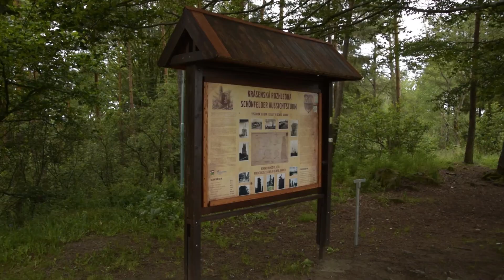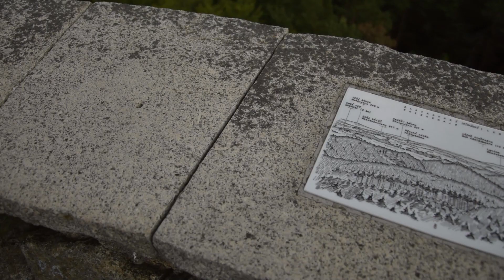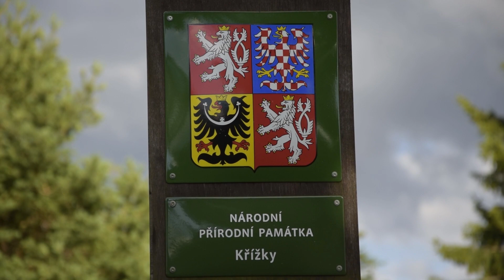NEJROMANTIČTĚJŠÍ ROZHLEDNA - KRÁSENSKÝ VRCH | Slavkovský les #3, Kladská, Panský vrch..| HikingWilli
Ahoj dámy a pánové :),
dnes se společně vydáme na jednu z nejromantičtějších a nejzajímavějších rozhleden v České republice -  na rozhlednu Krásenský vrch. Aby toho ale nebylo málo, podíváme se také na Tři kříže ve Slavkovském lese, na Kladskou, užijeme si noční život v Lázních Kynžvart a naší Dovolenou ve Slavkovském lese zakončíme na rozhledně Panský vrch.
Užijte si tedy poslední díl z této třídílné série - Dovolená ve Slavkovském lese :). Hiking Willi.

aby vám neunikla žádná nová videa nebo zajímavé fotečky z cest :D.

Thank you very much for the music.